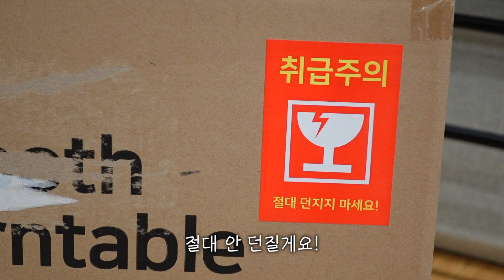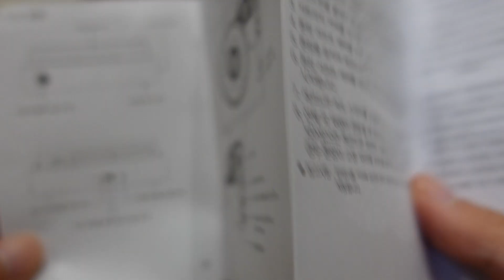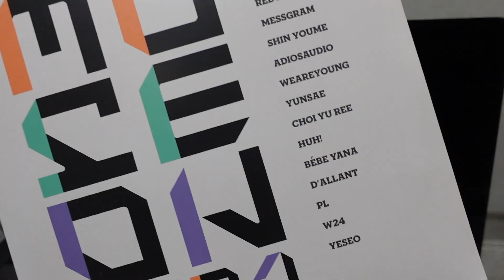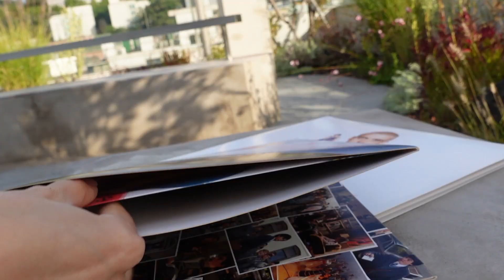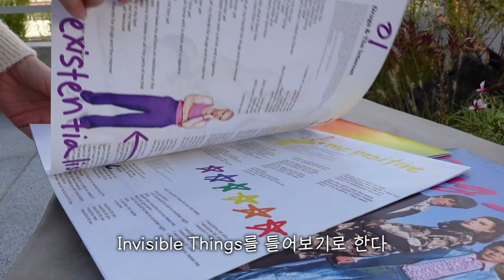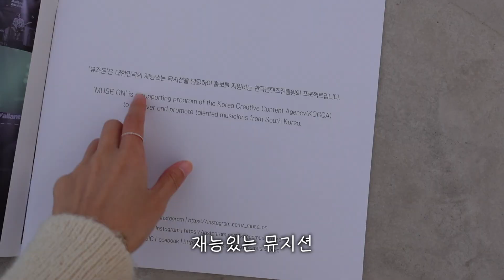나의 첫 턴테이블 | 라우브 ~How I'm Feeling~ LP 언박싱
좋아하는 음반들과 제 음악을 들어볼 수 있어서 기뻤답니다 :)
LP 없이 블루투스 스피커처럼 사용할 수도 있대요
구매처는 최저가로 찾아왔습니다!
✰ MUSIC
윤새 (Yunsae) - be my love (Inst.)
윤새 (Yunsae) - Our Youth
ㅤㅤㅤㅤㅤㅤㅤㅤ⠀
✰ CAMERA
Sony ZV-1
filmed by 윤새
ㅤㅤㅤㅤㅤㅤㅤㅤ⠀
✰ EDIT
with Final Cut Pro

주식회사 브라더커머스
턴테이블, 블루투스, 음악, LP